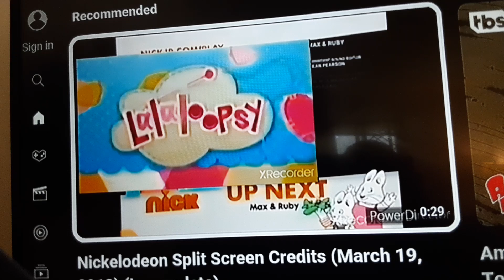Nelvana/Chorion/9 Story Entertainment/Treehouse TV (2002/2003/2013)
Taken from a (March 19, 2013) Nickelodeon USA Airing of Max and Ruby